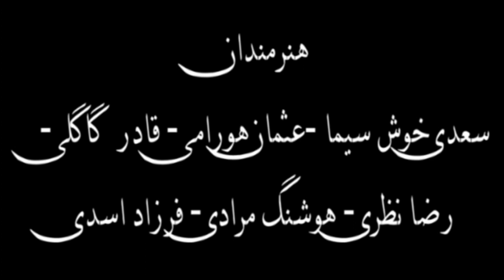Sairan Xan 3 "Kader Gagli" Part 5